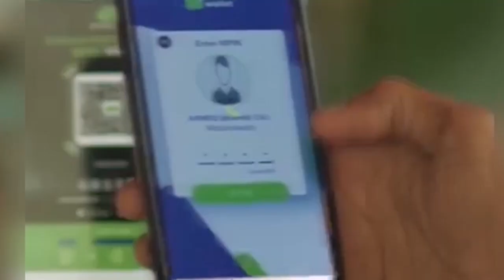ISRAA,IIL OO LA SHEEGAY IN IRAN AY KA WEERARI KARTO BIYAHA SOOMAALIYA.